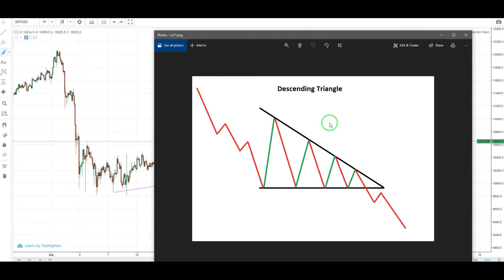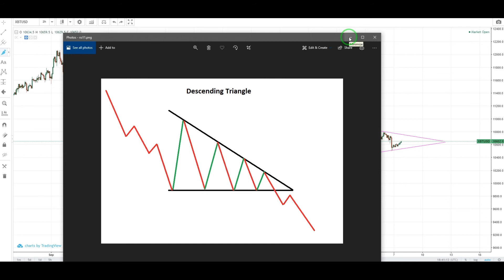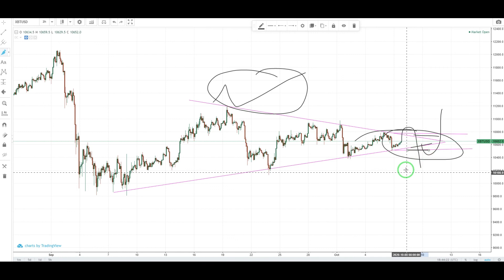Scurta Analiza Bitcoin 07.10.2020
Scurta Analiza Bitcoin 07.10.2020, o scurta analiza la Bitcoin pe scurt asteptam ca in orele sau zilele urmatoare sa se intampla ceva cu BTC

Trade Forex - Oanda.com

 -Nu sunt analist financiar, parerile expuse in acest video sunt personale!
Piata de monede virtuale /criptomonedelor  este foarte volatila iar riscurile sunt mari!

Daca vrei sa dai o bere:
BTC -  1LJzrVbNj3DdA66RGRqU7NapwiTatGU3yj

ETH -  0x28faee904889f38147314cbb83953d5baa4fa407